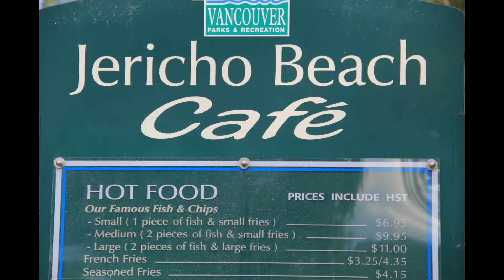A hymn 98